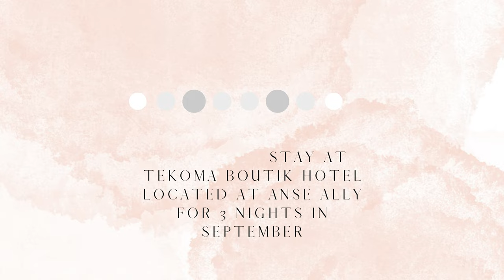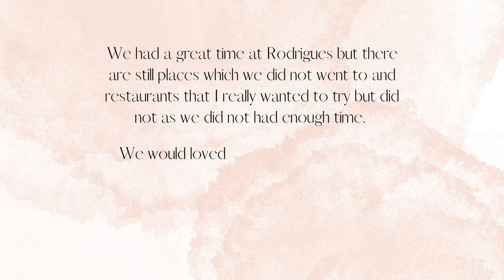Rodrigues Vlog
Join us while we visit Rodrigues Island. Discover beautiful beaches, eat some delicious food and create memories of our first family trip.

🍤 Food places featured

• Chez Solange & Robert
• La Case Mama Chez Paulina

📷 Samsung A51 / iPhone 11 PRO

MUSIC
Song 1: Lakey Inspired – Chill Day